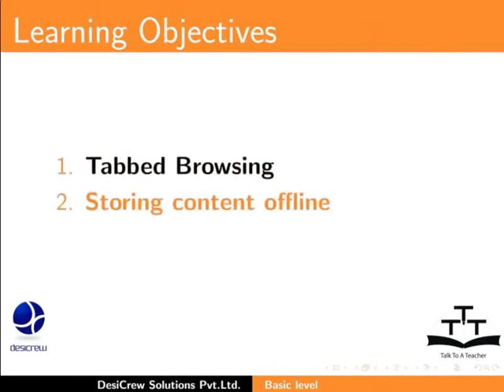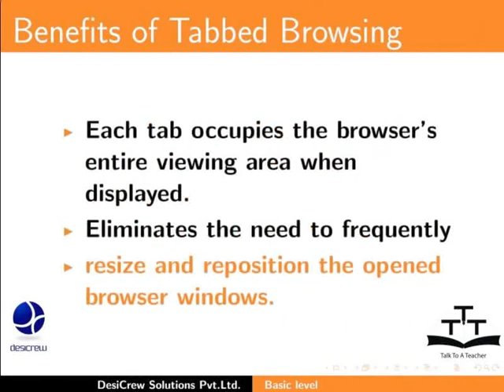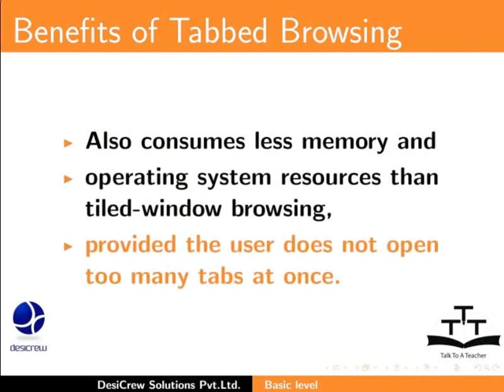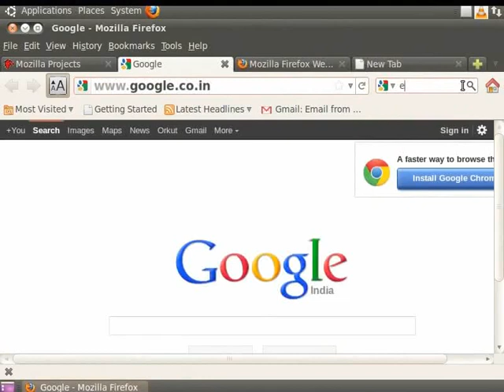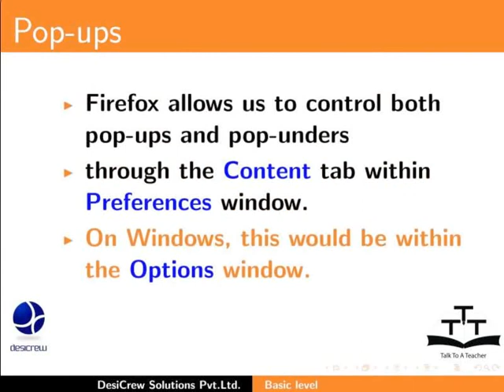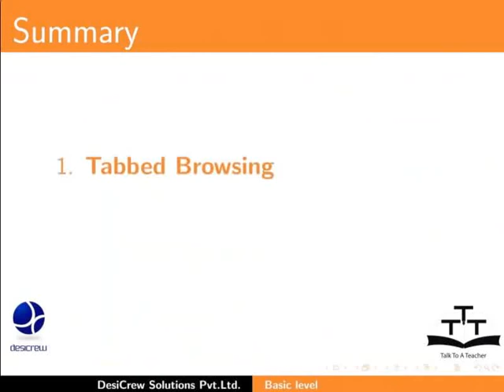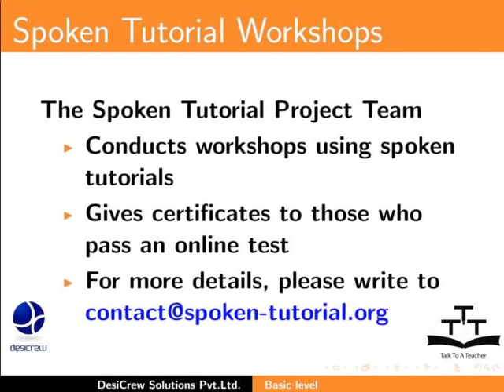Tabbed Browsing Blocking Pop ups - Gujarati